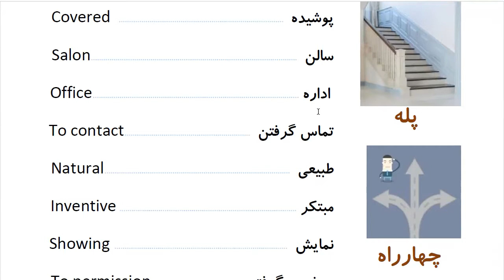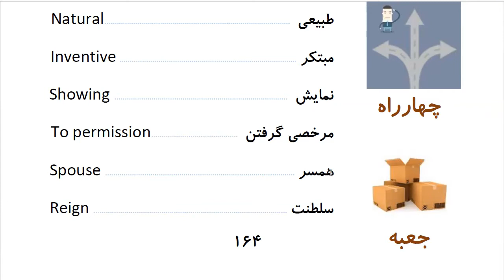Learn to Speak Persian FAST:For Intermediate - Lesson 10 - REQUEST - Part 12